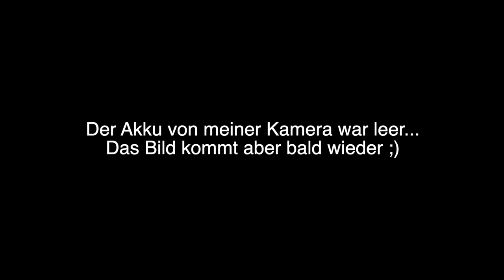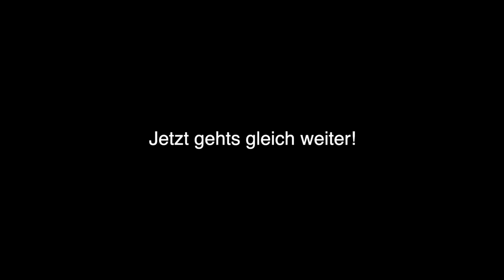Alessio Tonoli über seine Herkunft, Help or Help, Feiern, Tattoos und BMX - TUTH Ep. 5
Auf diesen Podcast habe ich mich mega gefreut. Alessio Tonoli ist seit einigen Monaten ein sehr bekannter Name in der schweizer Bikeszene. Durch seine etwas auffällige Erscheinung, seine krassen Skills auf zwei Rädern und seine einzigartige Persönlichkeit ist er zu einer regelrechten "Ikone" der schweizer Bikesports geworden. Ich konnte mit ihm über seine Herkunft, seine Ausbildung, seine eigene Kleidermarke, seinen brutalen Verkehrsunfall, Parties, Sponsorings und die schweizer BMX- sowie MTB Szene sprechen.

Danke an das Hostel Winterthur Depot 195 für die Location!

Danke Lumix Switzerland für die coole Kamera aka Lumix S5!